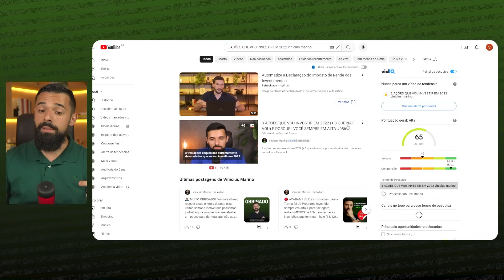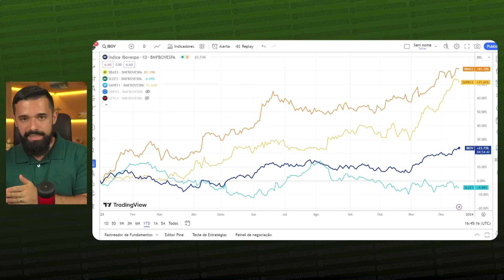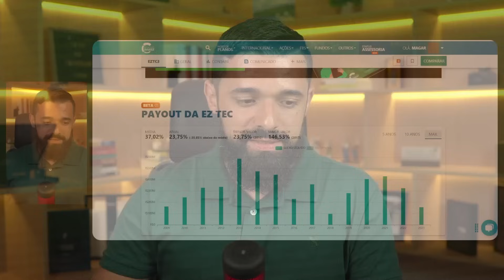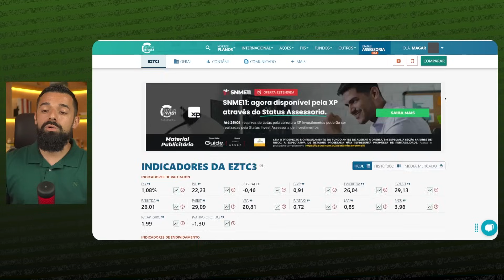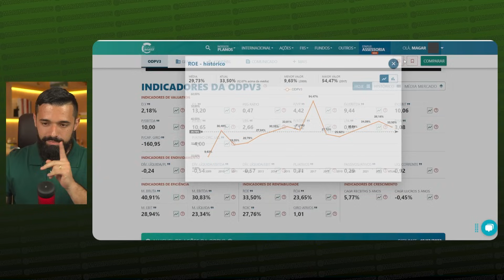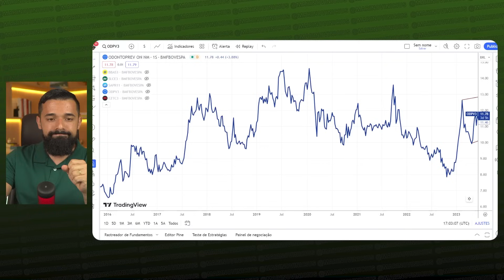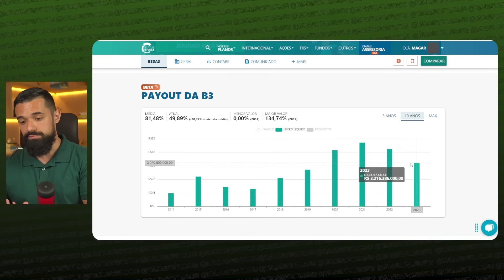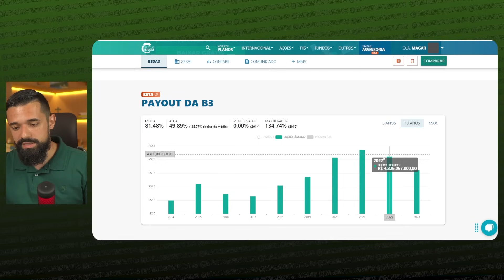5 AÇÕES ONDE VOU INVESTIR EM 2024! E o resultado das minhas ações em 2023: será que GANHEI DINHEIRO?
✅ Evento gratuito para você aprender a lucrar nas altas e nas quedas da Bolsa na prática.

Conheça 5 ações que vou investir em 2024 e porque investirei em cada uma delas. Ainda, veja o resultado das ações que eu anunciei que investiria em 2023... Será que ganhei dinheiro? Veja neste vídeo.